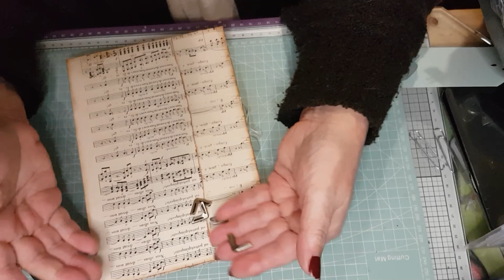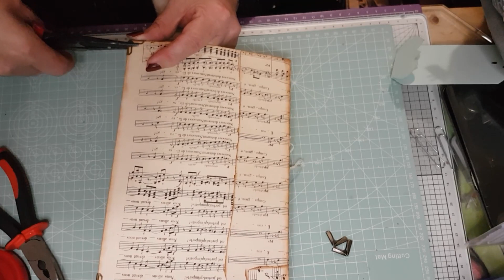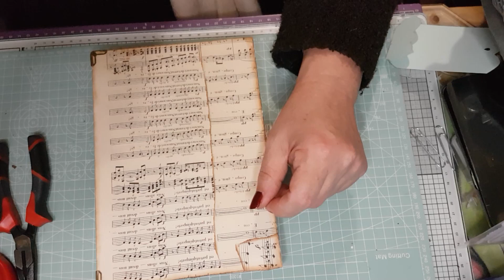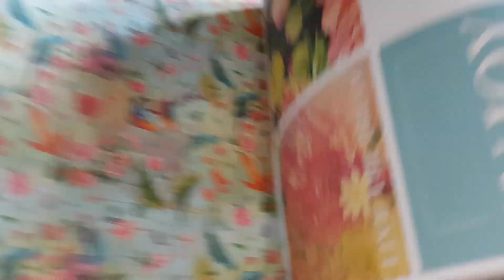tuto astuce utiliser l'outil de pression pour tampons et mettre des coins d'album en métal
tuto astuce utiliser l'outil de pression pour tampons et mettre des coins d'album en métal de la boutique

Boutique beebeecraft  :
pour toutes celles et ceux qui veulent participer au Programme YouTube Beebeecraft : obtenez des produits gratuits en réalisant des vidéos pour nous, vous en aurez l'occasion si vous avez plus de 100 abonnés. Si vous êtes intéressé, veuillez cliquer sur le lien suivant pour nous contacter com/youtube-program.html

Boutique onedaysaving  :
Promotion de livraison de bien-être du printemps (coupon de 5 $ sans seuil) :
Code de réduction : Spring5
Montant de la réduction : 5 $ (peut être apprécié lors de la commande, sans seuil)
Période de validité : 1er mars 2023 - avril 31 2023
Nombre d'utilisations : limité à une utilisation par personne
Lien des produits :
Lien de peinture au diamant à moins de 4 $ :
Si cela peut aider tes recherches voici une liste de produits :
4 Pièces Outil De Modelage Argile
4 Stylos black Rollers à Encre Gel